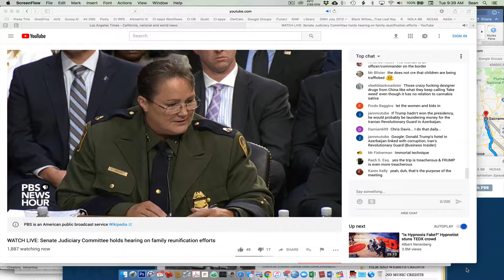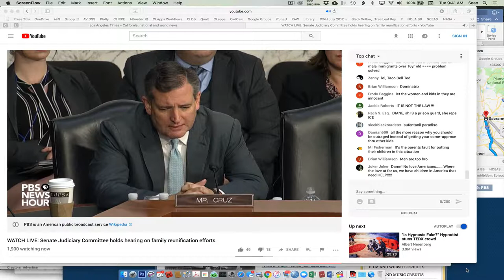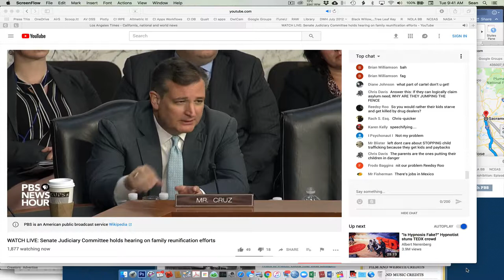Public Dialog within the YouTube Public Square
This is a short example of the often petty and often repugnant comments that accompany the live stream of a serious current event.  In this case, a hearing held by the U.S. Senate’s Judiciary Committee on the failure of federal authorities to unify children with their parents or provide clear details as to how they plan to achieve this court-mandated goal.

Comments are often perfunctory, center on pre-existing political positions, and emphasize appearance and superficial understanding of statements and situations.